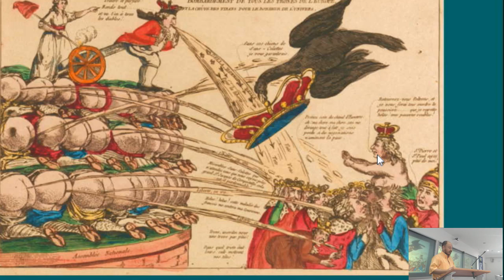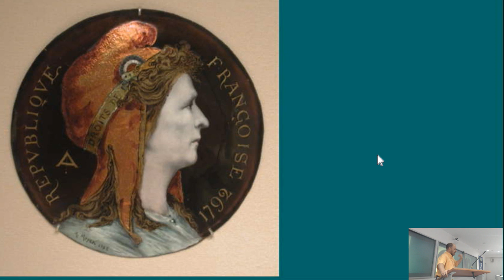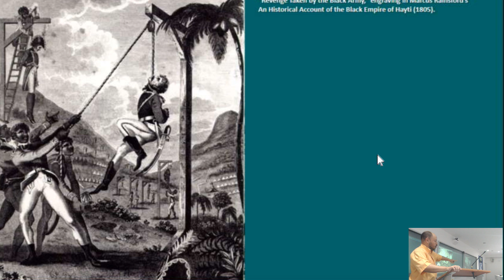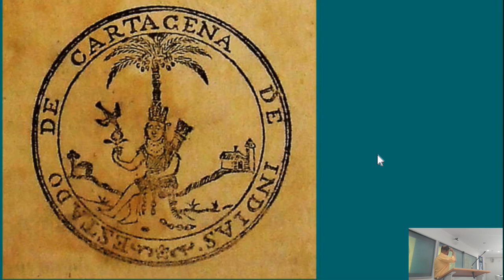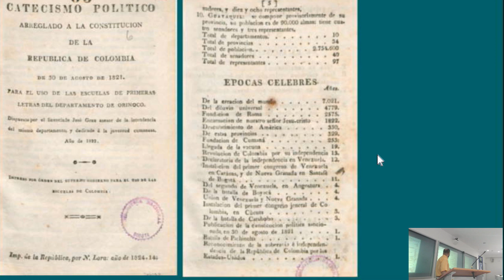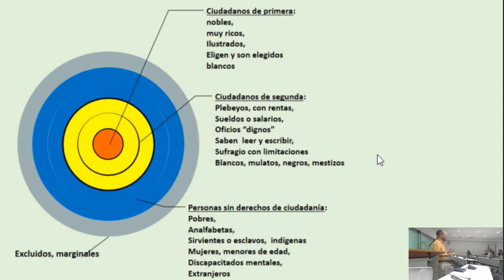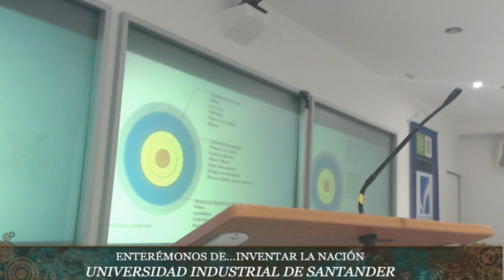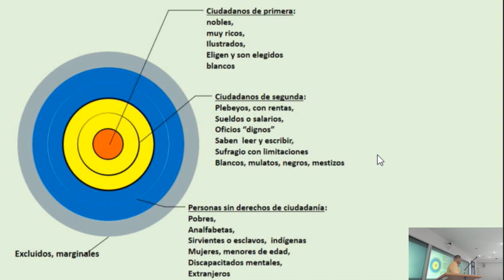ENTERÉMONOS DE...INVENTAR LA NACIÓN.